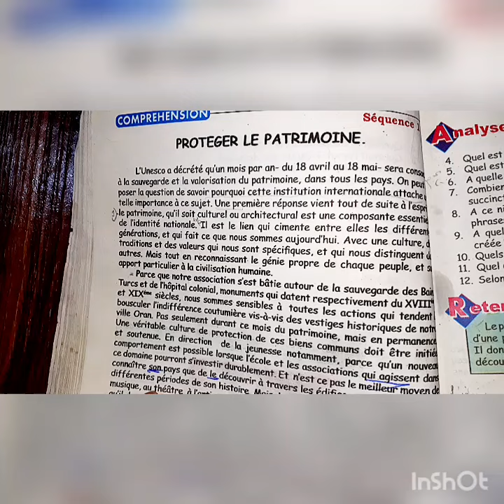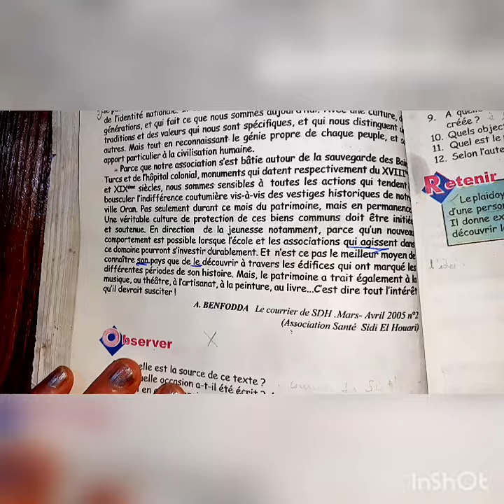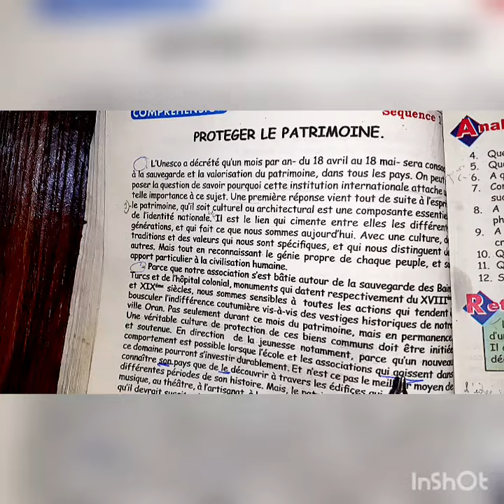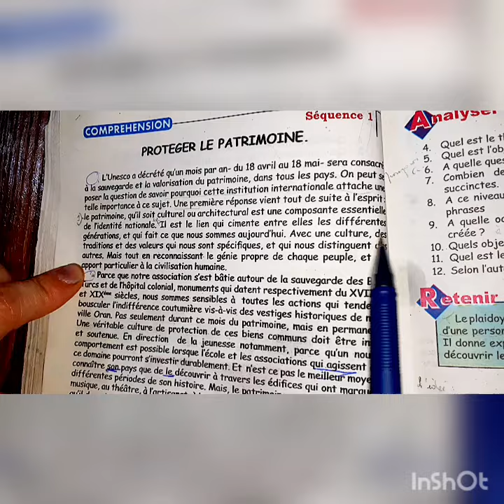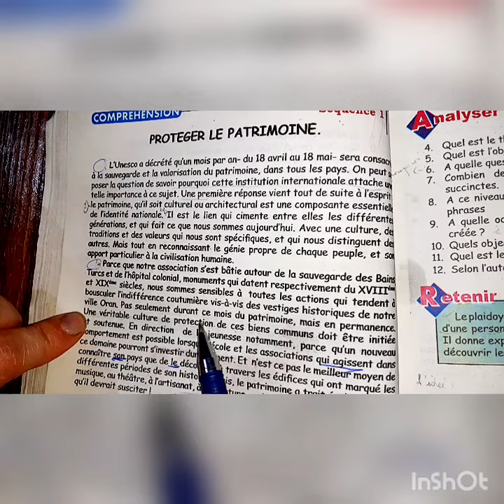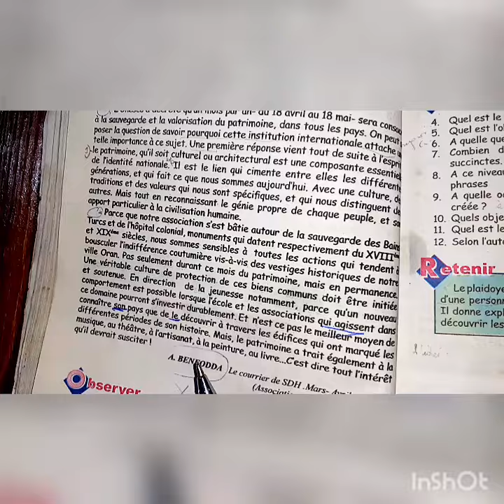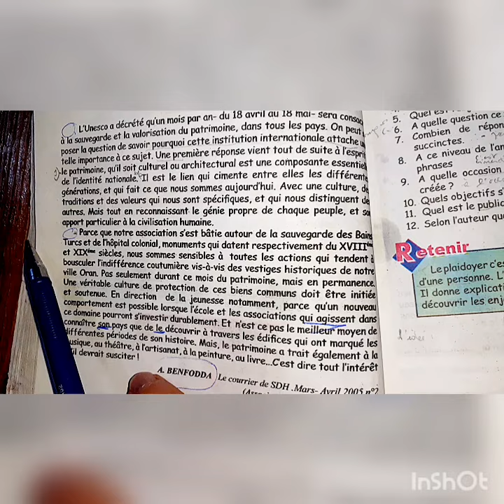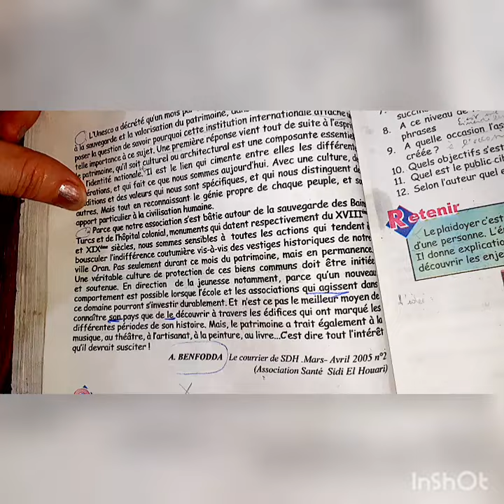Le compte rendu objectif le texte argumentatif 2 as 3 as défendre "pour"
le réquisitoire